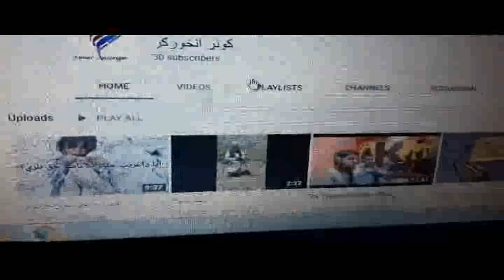12-----17 خاورې زندګي مې شوه زه ښه وشو(نصرتالله وفا(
12   17  WLAYAT, MUSHAYRA Nasratullah Wapa Khawre Zandagi Me Shwa Za Hawasho